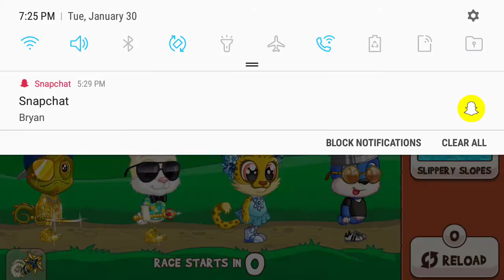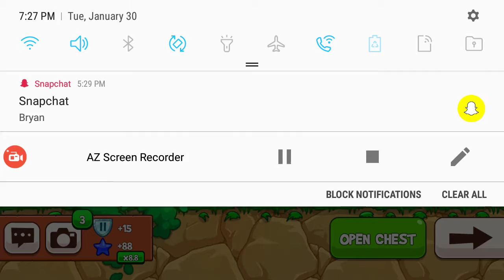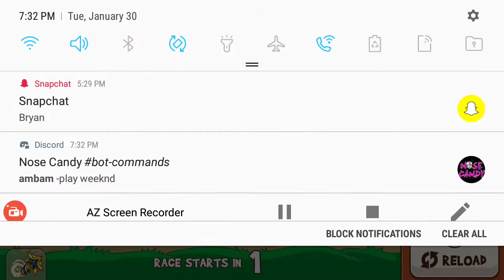Fr3 episode:3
Aye guys near the end of the video I forgot to have a timer for when i was recording so there was no outro sorry.